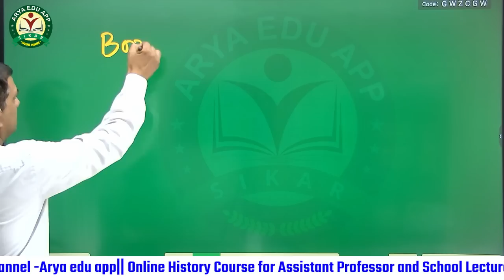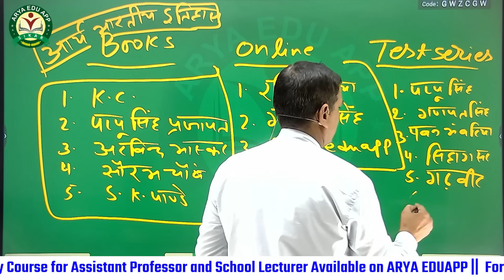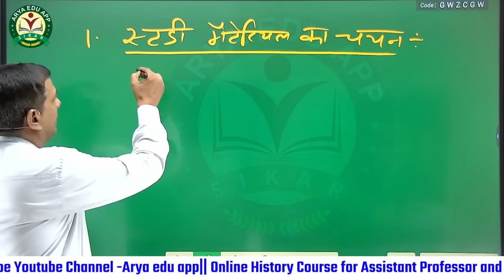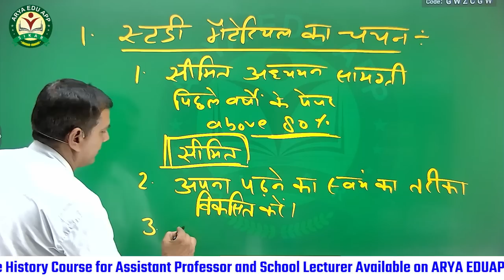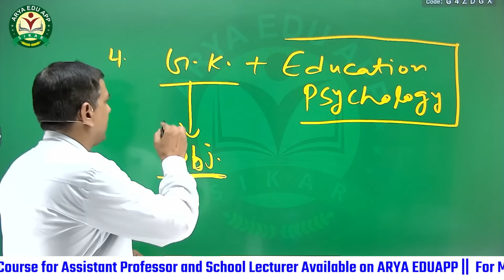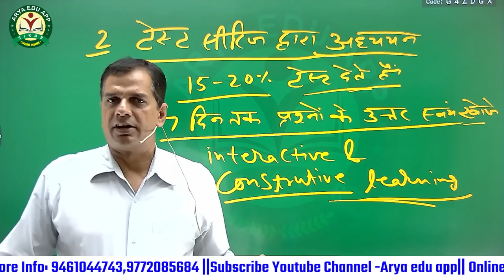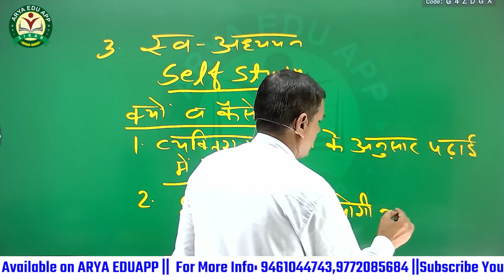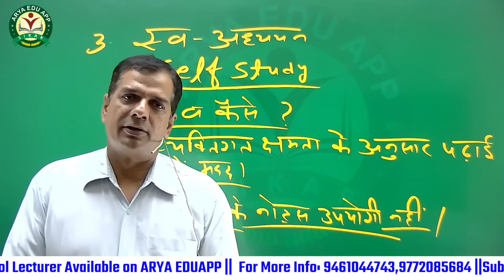अध्ययन सामग्री का चयन || टेस्ट सीरीज द्वारा अध्ययन || स्व-अध्ययन कैसे करें ??? (History)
rpsc1stgradenewvacancy2023 vacancy
In This Video we discuss about RPSC 1st Grade New Vacancy 2023 and  Total Post in RPSC 1st Grade Vacancy 2023

examnews exam news
# braking news
reer result
reet news
reet latest news
reet Bharti